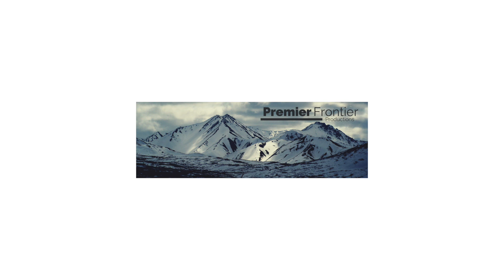Arctic Closure - Trailer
Spring 2015

Make sure to watch in HD 1080p for full experience